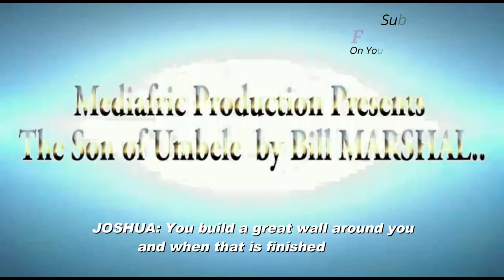THE SON OF UMBELE (Trailer)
Watch the vagabond prince; Joshua, who comes to seek refuge in an old fisherman - Sumako's house. On a mission of looking for the third end of a rope, Joshua falls in love with Duella; Sumako's only daughter. Deception, hatred and anger set in. Will Joshua be able to accomplish his mission? Watch what happens. This video is recommended for all SHS and JHS students.